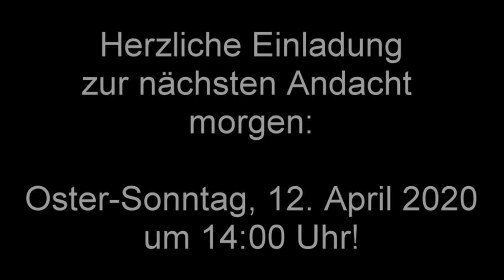DGS-Andacht für Kar-Samstag, 11.4.2020